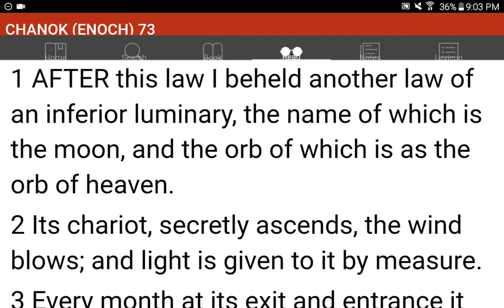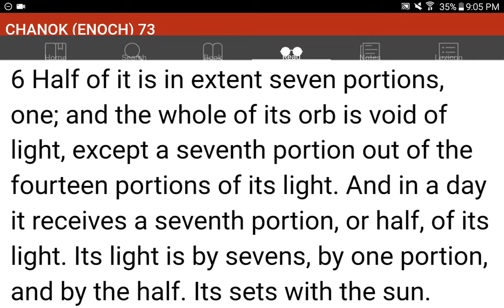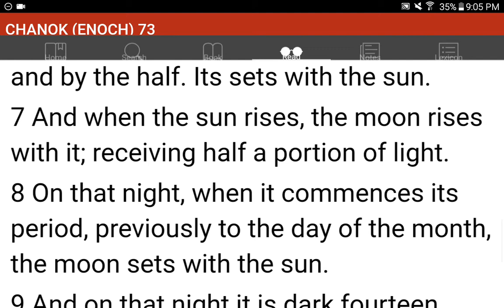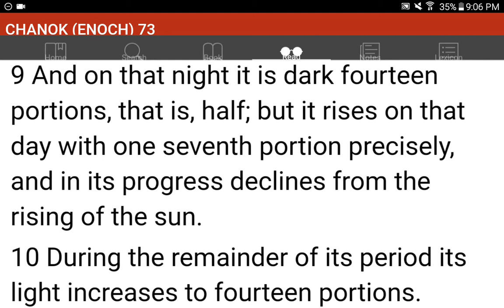💜h?™ "What's the MOST HELPFUL & SIMPLEST WAY that WORKS?"™ GIVE 1P/Month NOW! GCash